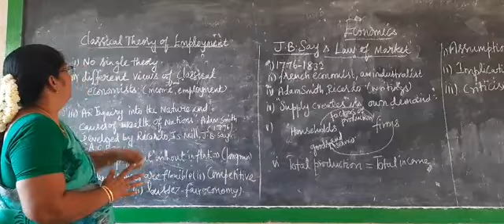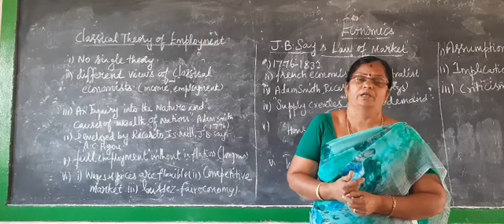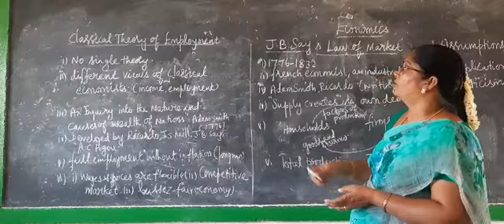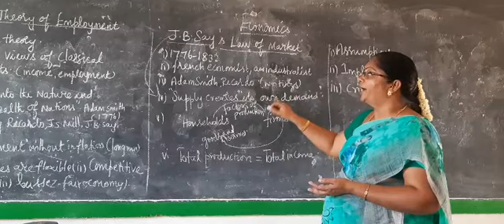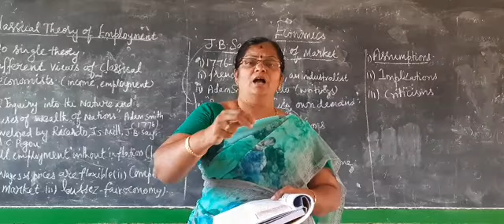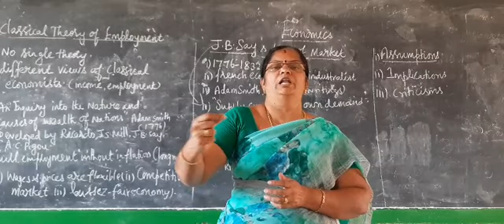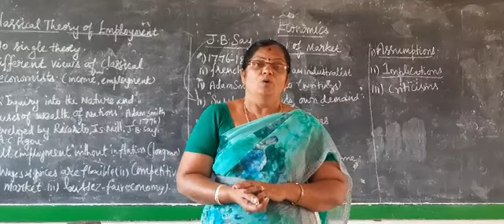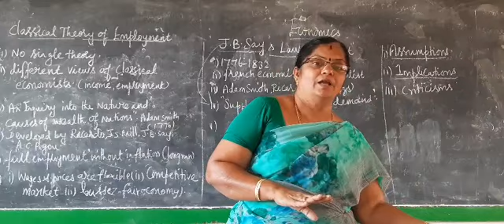Classical theory of employment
+2 Economics